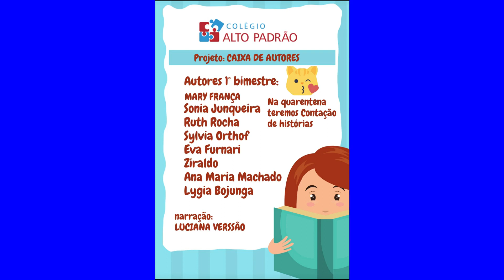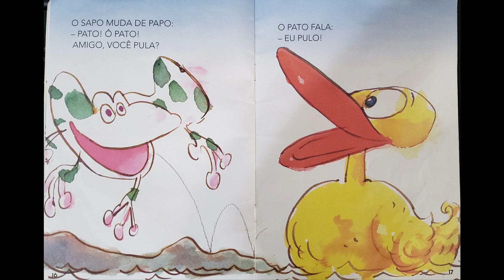14. Caixa de Autores - Sonia Junqueira - O pato e o sapo (2)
O vídeo de hoje traz a narração da segunda história da autora: Sônia Junqueira - O pato e o sapo.
Vocês vão adorar!